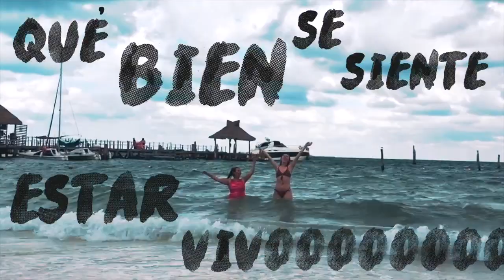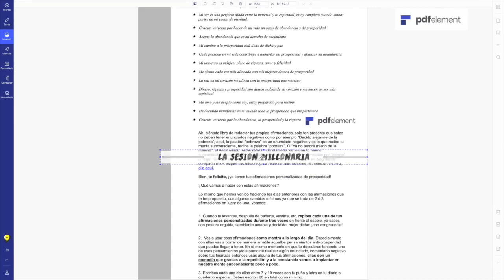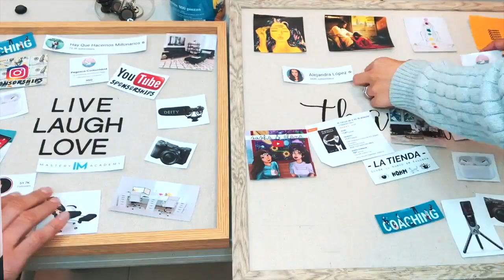Haciendo nuestros TRES tableros de los sueños del 2020 + Tips de manifestación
Cómo creamos nuestro tablero de los sueños / mapa del tesoro / vision board / panel visionario y por qué dividimos las energías.

PDFelement:
Cómo Convertir PDF a Word en Mac Gratis

. MENCIONES .

. PARTICIPA .

📸 Grábate a ti mismo (solo o con más personas) gritando "¡QUÉ BIEN SE SIENTE ESTAR VIVO!" al aire libre y mándanos tu video a

s e s i ó n   m i l l o n a r i a
📝 Cuéntanos tu historia y la situación en la que te gustaría que te ayudáramos (recuerda decirnos si quieres que sea anónimo o no) y mándanos tu correo a

🎙 Mándanos tus preguntas como notas de voz mediante la aplicación ANCHOR (disponible en app store y play store)

. ESCÚCHANOS .

. SÍGUENOS .

a l e j a n d r a

. RECURSOS .

. CORREO .